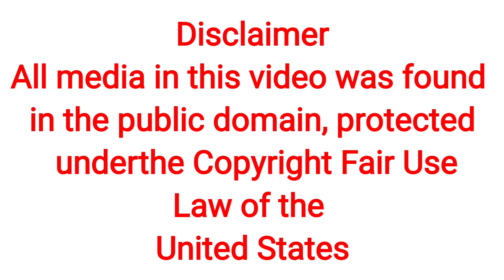Prince Harry - The Making of a Fake Pilot Paying for Awards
I believe Harry's brain wasn't capable of learning so many buttons 😜🤣